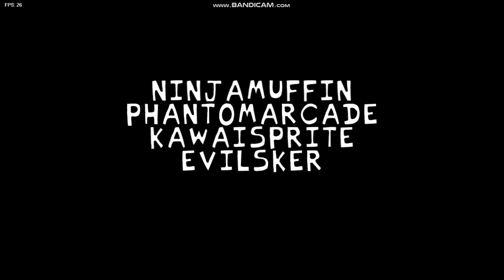getting funky on a friday night!!) friday night funkin pt 3